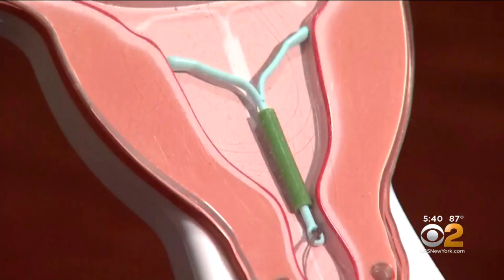IUDs May Help Fight Ovarian Cancer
CBS2's Dr. Max Gomez has the latest on how a certain type of birth control may help in the fight against vvarian cancer.